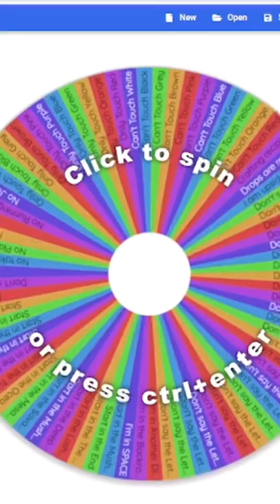MINECRAFT BUT THE WHEEL CHOOSES MY FATE! I Can’t Touch Green 💚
✨My name is GE3T3E and welcome to my shorts channel!✨
I WILL ONE DAY RULE THE INTERNET WITH THE FAIRYBREAD ARMY! 🍞🌈

I am a female content creator who plays and streams games like Minecraft, Among Us, Terraria, Roblox, Fnaf and many more game titles! My goal is to do my best at becoming a fun and entertaining person through my artistic PNGtuber (inspired by Jellybean) and my content as a whole.

My offical channel is so go check me out there as well! The videos you see here are all from my tiktok so go follow me their too!

All my links if you dont want to go to them via my card: